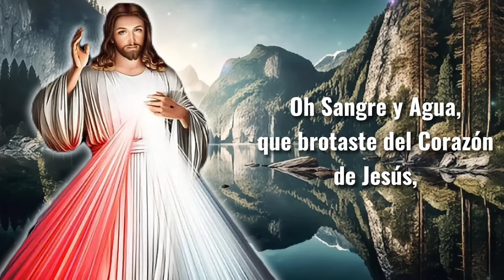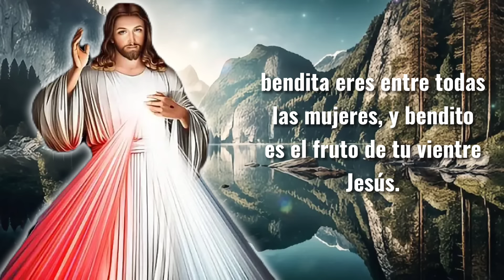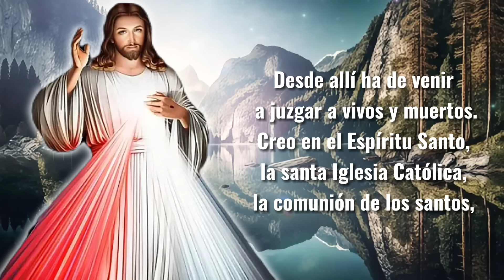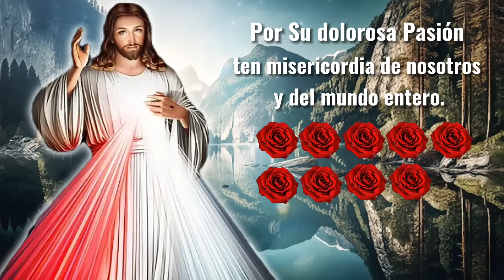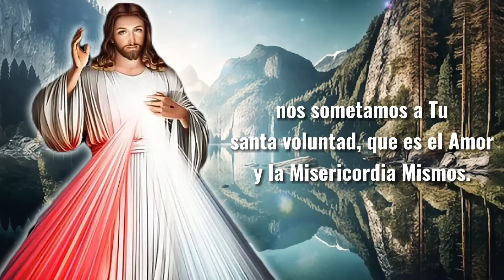CORONILLA A LA DIVINA MISERICORDIA DEL DIA MIERCOLES 24 DE JULIO 2024 | ROSARIO DEL DIA